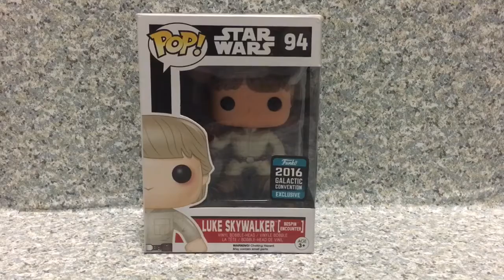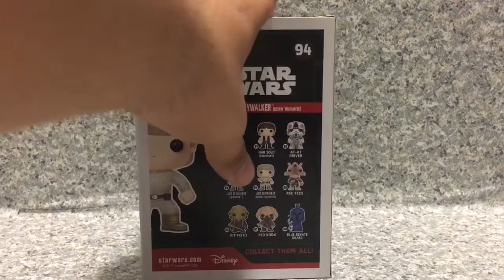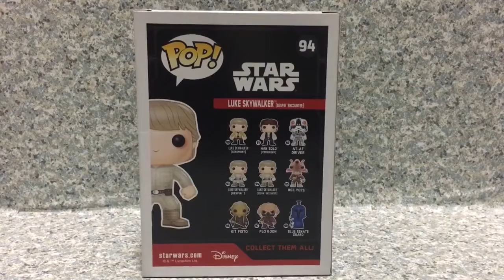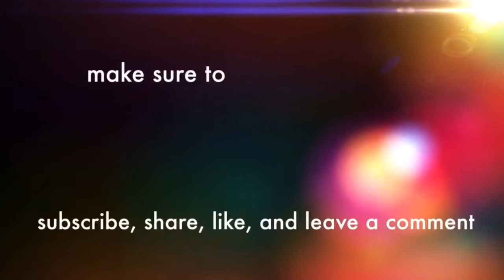FUNKO Star Wars SWC Luke Skywalker (Bespin encounter) POP! review